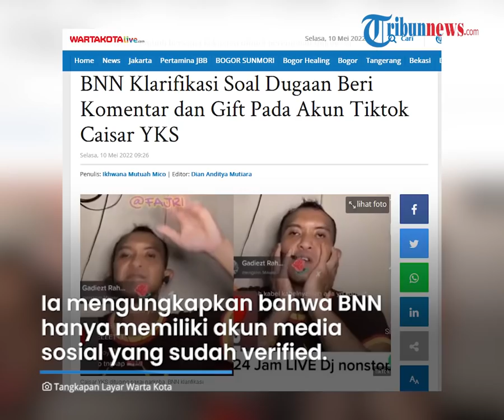BNN Klarifikasi Komentar di TikTok Caisar YKS saat Live 24 Jam Non Stop, sang Artis Dituduh Nyabu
TRIBUN-VIDEO.COM - Nama komedian Caisar YKS menjadi sorotan lantaran melakukan live 24 jam non stop di akun Tiktoknya.

Banyak yang merasa ada kejanggalan dalam live tersebut hingga warganet menuduh Caisar sedang nyabu.

Akun Badan Narkotika Nasional (BNN) pun ikut berkomentar dan memberikan gift.

Namun rupanya, akun BNN tersebut bukanlah akun resmi lembaga anti narkoba itu.

Dalam live Tiktok trsebut, akun BNN memberikan gift pada Caisar yang sedang melakukan siaran langsung.

Hal ini sontak membuat heboh warganet yang menyinggung bahwa Caisar sudah terpantau BNN.

Namun, Kapala Biro Humas dan Protokol BNN, Brigjen Sulistyo Pudjo Hartono membantah hal tersebut.

Sulityo memastikan bahwa akun BNN tersebut bukan akun BNN asli.

"Itu bukan akun BNN," ujar Sulistyo Pudjo saat dikonfirmasi pada Senin (9/5/2022).

Sulistyo Pudjo pun mengungkapkan bahwa BNN hanya memiliki akun Instagram, Facebook, Twitter dan Youtube yang sudah verified.

Diketahui, akun Tiktok BNN tersebut memberikan gift pada mantan suami indadari itu.

Akun tersebut awalnya berkomentar dan menanyakan masih berapa lama lagi Caisar akan live.

Komentar tersebut lantas heboh, seusai banyak warganet mencurigai Caisar menggunakan narkotika jenis sabu saat siaran live di Tiktoknya itu.

(Tribun-Video.com)

Artikel ini telah tayang di WartaKotalive.com dengan judul BNN Klarifikasi Soal Dugaan Beri Komentar dan Gift Pada Akun Tiktok Caisar YKS,